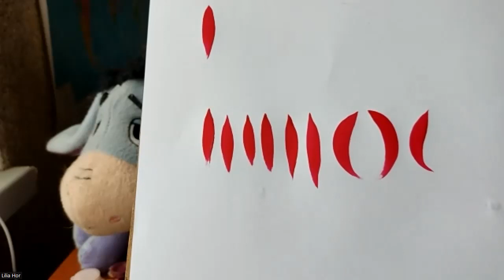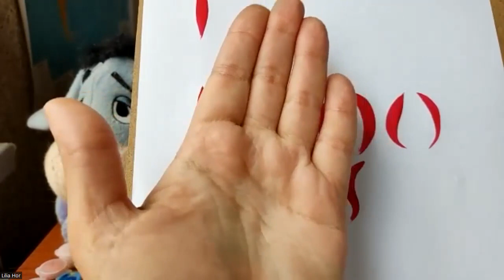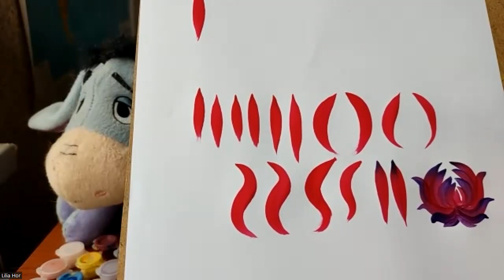Великодній котик. Петриківський розпис без кошачого пензлика. Запис он-лайн заняття.23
Іноді так буває, що хочеться поринути в магію петриківського розпису, а спеціального пензлика кошачки, під рукою немає. На початку, можна вчитися основним прийомам і звичайним синтетичним, або білячим пензликом. Але все ж згодом рекомендую придбати, або зробити кошачку. (На каналі є відео створення)
Підтримуйте нас на патреоні та отримуйте доступ до нових та унікальних майстер класів.

У нас можна придбати кошачі пензлики, картини, листівки та сумки - шопери з унікальним ручним розписом в стилі петриківки від майтрині петриківського розпису.